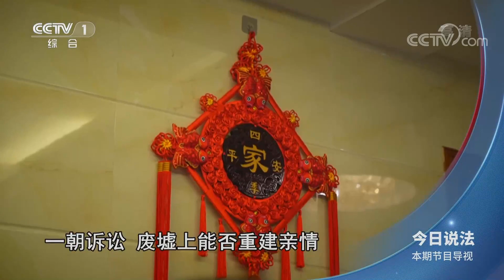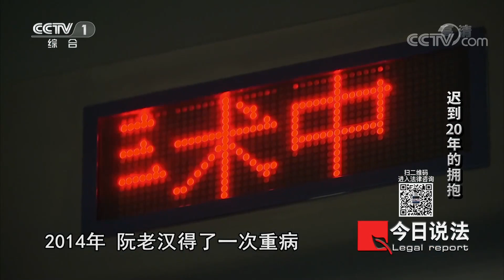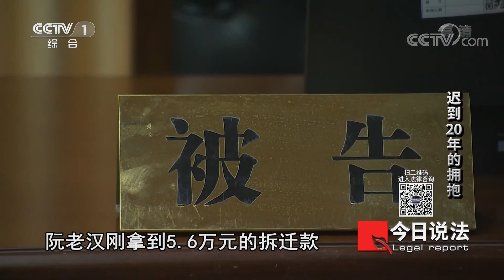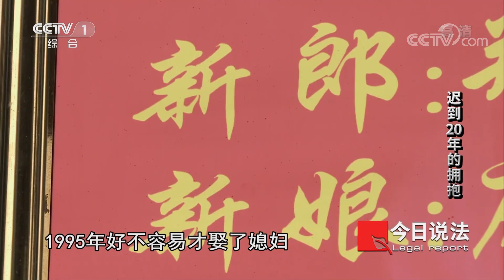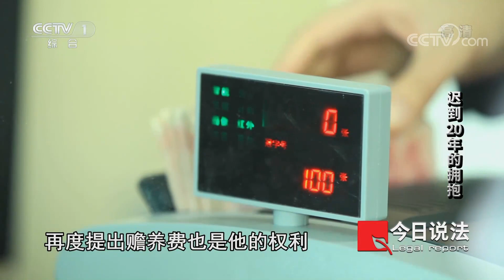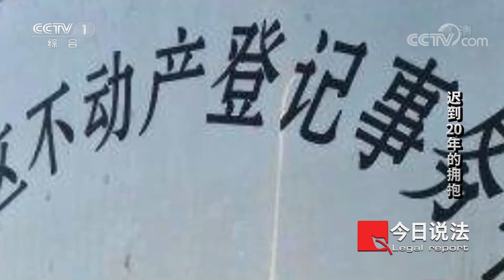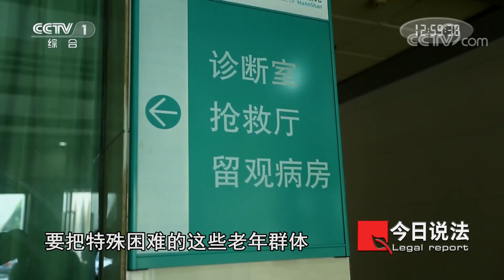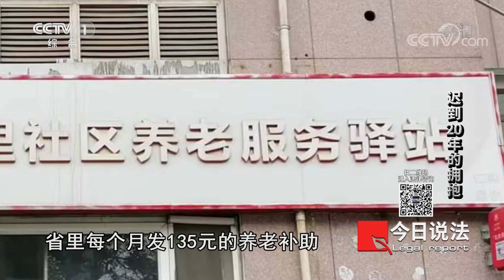《今日说法》20年误会不断 老人状告亲生儿子 是子女不孝还是另有缘由？20220619 | CCTV今日说法频道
本期看点：阮在洲是淮安市洪泽区新集村人，他生养了三个儿子，都说养儿防老，本该养老不愁的他，却跟儿子打起了官司。法官了解了阮家纠纷的来龙去脉，感觉父子三方存在比较多的误解，以至于矛盾不断。2022年2月27日，在法院主持下，阮家父子三人达成赡养协议。